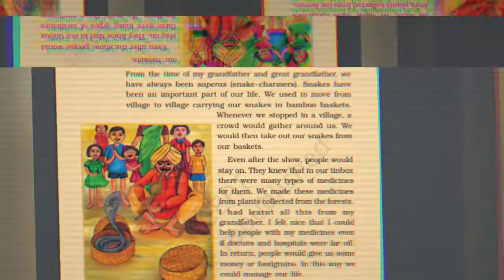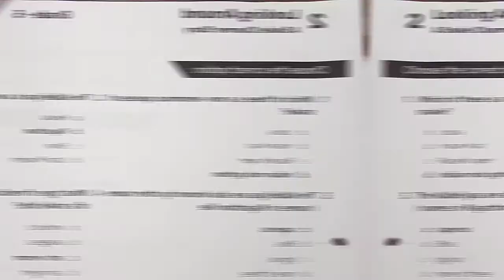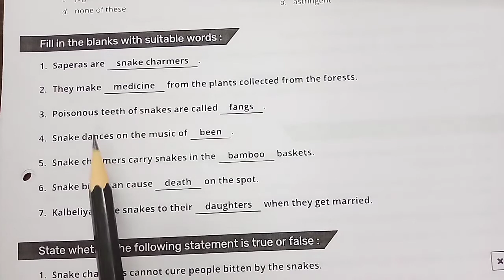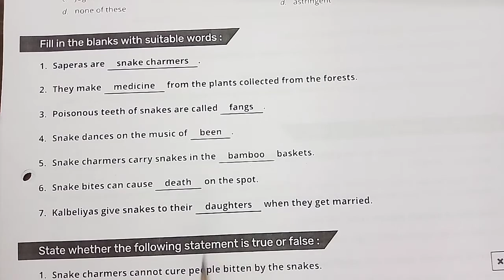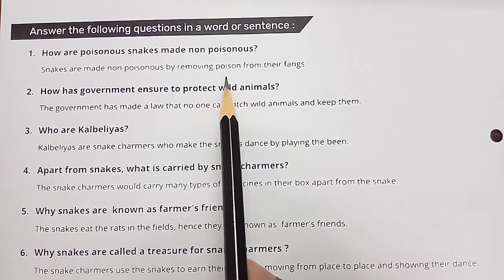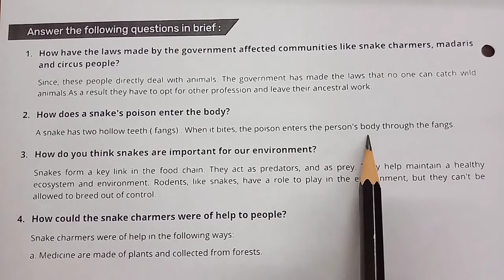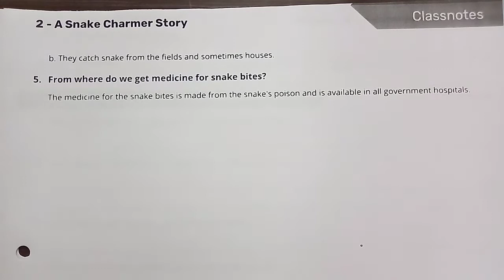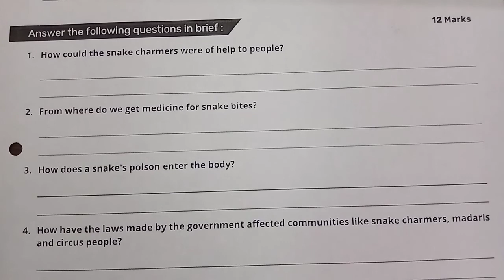STD. 5 | ENGLISH MED. | LOOKING AROUND | UNIT 2| THE SNAKE CHARMER | QUESTION BANK FOR UNIT TEST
CLASS NOTES FOR STD. 5
Snake charmer